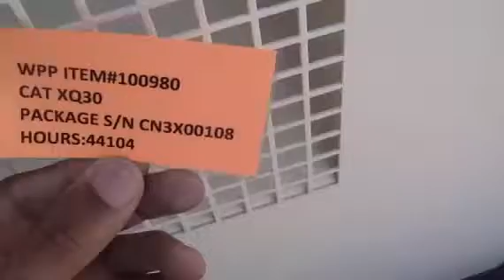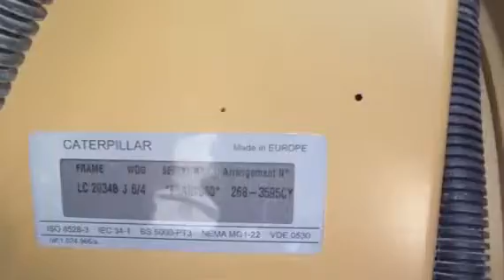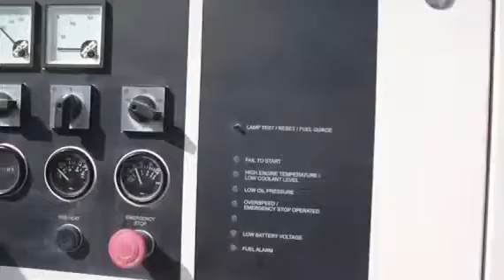2007 CATERPILLAR XQ30 For Sale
Title: 2007 CATERPILLAR XQ30 For Sale

Description: Caterpillar XQ30 Generator Set - Call for Pricing!Category: Generator Sets